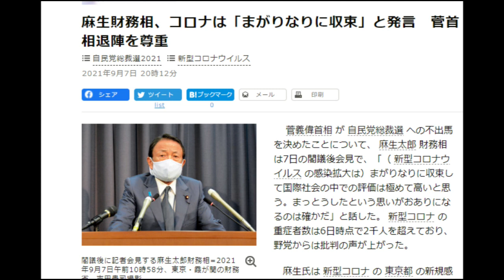【隠居TV】麻生財務大臣がなぜか「コロナ収束宣言」←あほか？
麻生太郎副総理兼財務相は7日の閣議後の記者会見で、自民党総裁選に菅義偉首相が不出馬を表明したことに関し、「（新型）コロナ（ウイルス感染拡大）はまがりなりにも収束し、まっとうしたという思いがあったのだと思う。尊重すべき判断だ」と述べた。

東京都などの感染者数は減少傾向を見せているが、全国各地で病床逼迫（ひっぱく）が続いており、閣僚が「収束」と発言したことは議論を呼びそうだ。